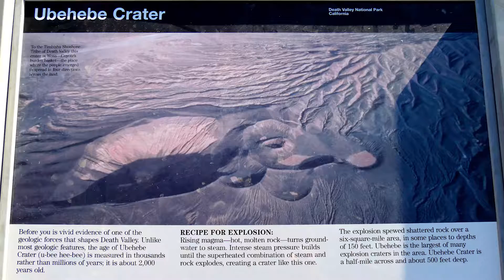Death Valley- Ubehebe Crater & Salt Creek Marsh - 07 Dec 2017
Ubehebe Crater and Salt Creek Marsh. We hike the rim of the crater and later visit the Marsh, home of the pupfish.